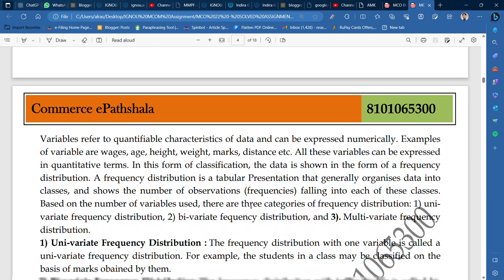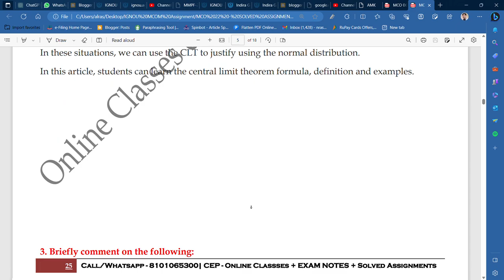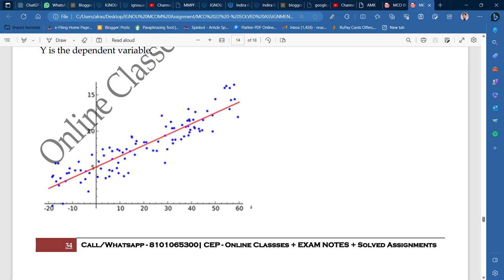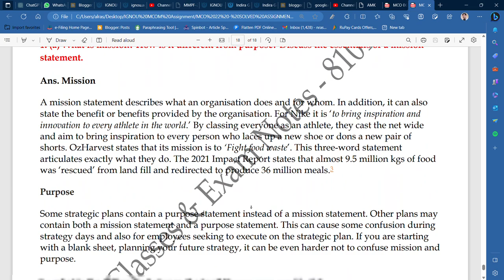MCO 22 : SOLVED ASSIGNMENT FOR DEC 2023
Commerce ePathshala

1. Unit Wise Q & A Solve (FREE)
2. FREE Solved Assignments
3. EXAM NOTES @ 200/Paper
4. On- Demand Lectures
5. IGNOU Updates
6. Online Classes @ 500/Month (ABOVE ALL FREE)

1. Unit Wise Q & A Solve (FREE)
2. Free Solved Assignments
3. EXAM NOTES @ 100/Paper
4. On- Demand Lectures
5. IGNOU Updates
6. Online Classes @ 300/Month